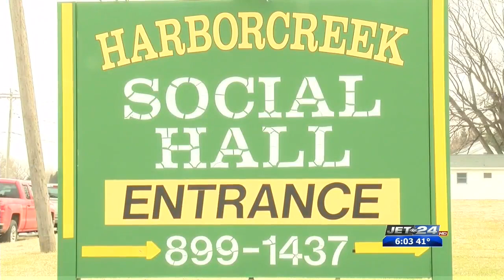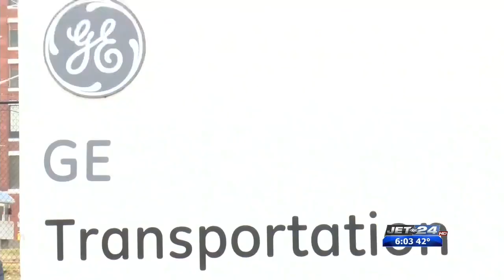ge strike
authorization